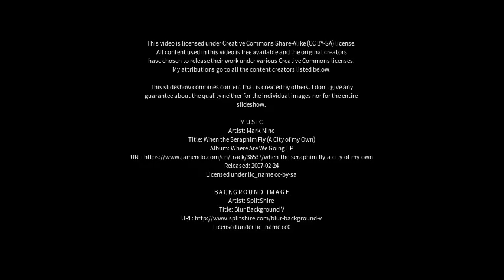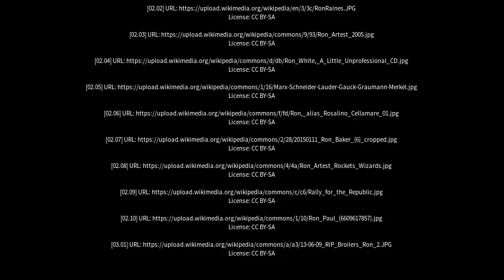Best places to visit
Best places to visit - Ron (India) Best places to visit - Slideshows from all over the world - City trips, nature pictures, etc.